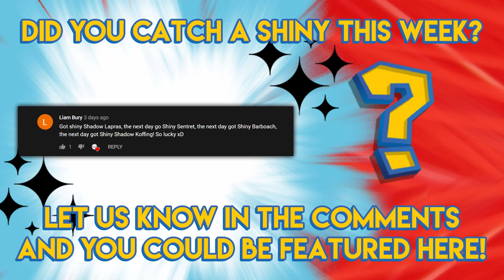SHINY BELLSPROUT - PokemonGO Shiny Encounter Compilation #60